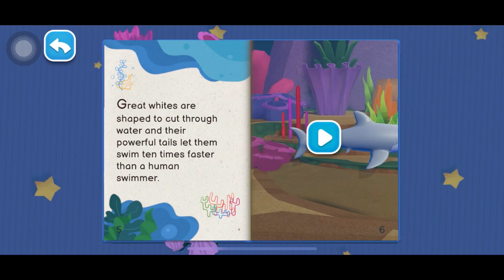Applaydu Game app